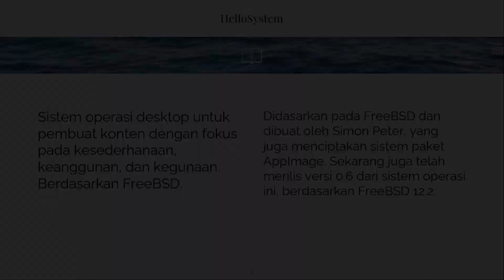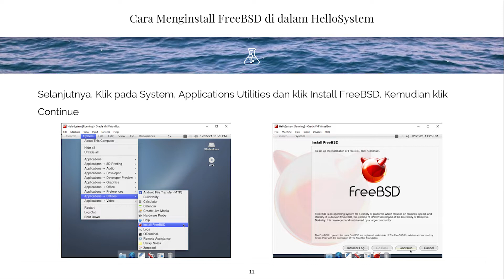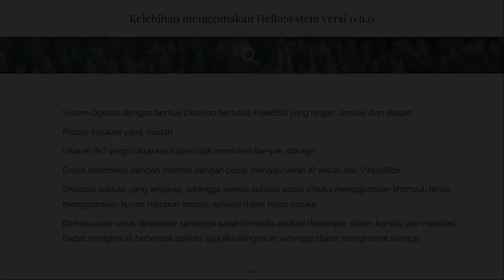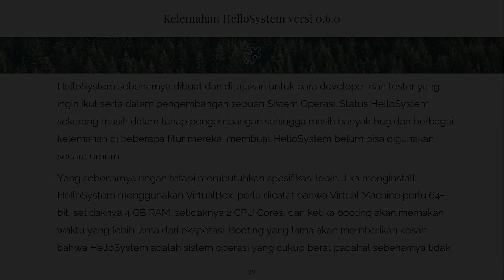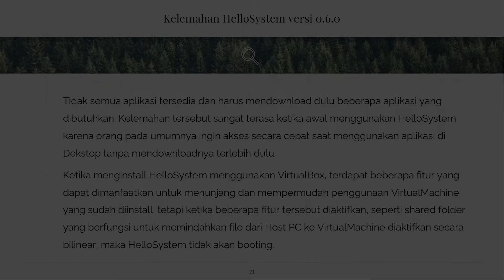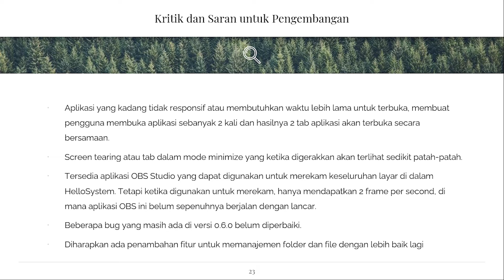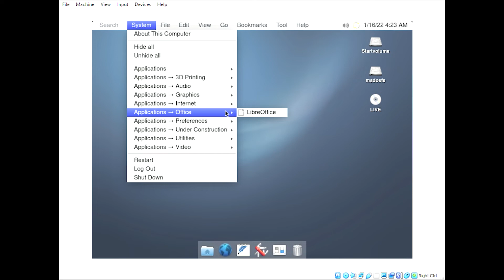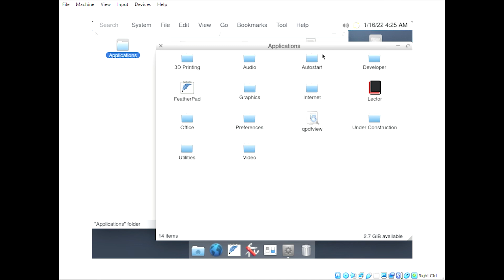Installing HelloSystem Base on FreeBSD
Anggota Kelompok 17:
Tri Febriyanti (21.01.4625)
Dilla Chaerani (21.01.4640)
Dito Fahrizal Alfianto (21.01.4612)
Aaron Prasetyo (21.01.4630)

Software dan tools yang digunakan:
VirtualBox